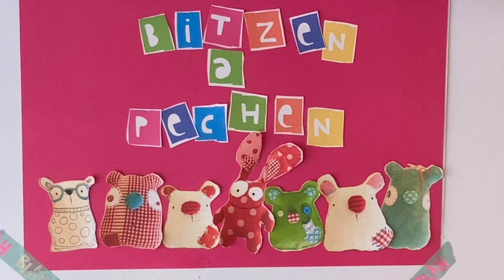Mir bitzen a pechen en Déngens-Déier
Zyklus 2, Zyklus 3, Zyklus 4

Mam Edith

Dofir brauchs du: Stoff oder Filz, eng Bitznol a Fuedem, 2-3 Knäpp, Fëllmaterial wéi z.B.: Watt oder Räis, Pechpistoul, Blat a Bläistëft

25 Minutten